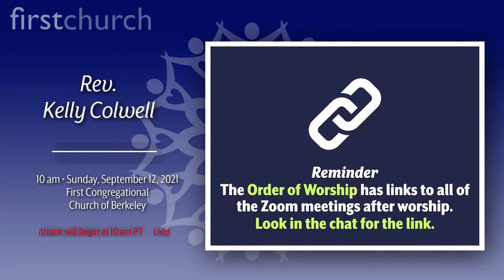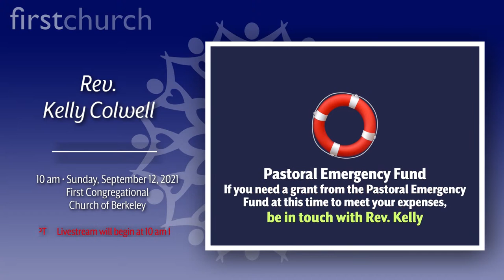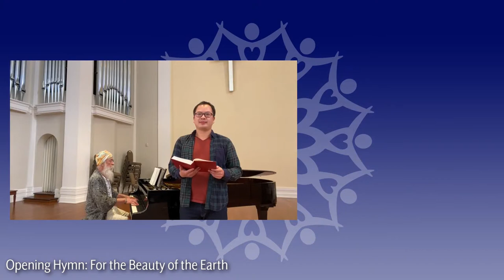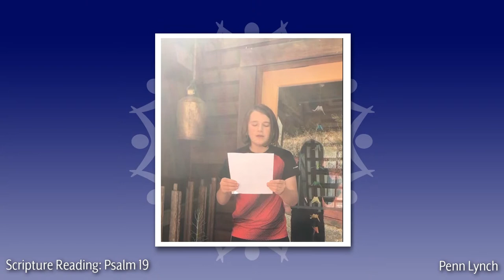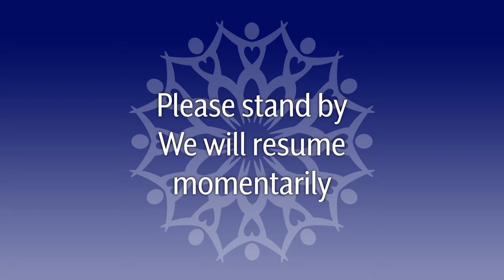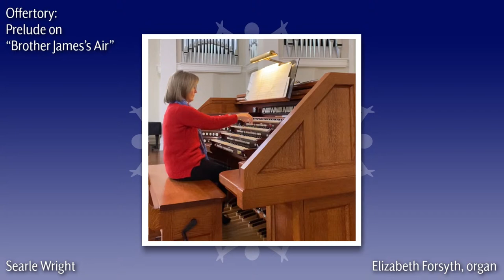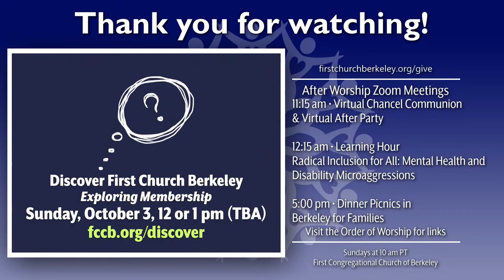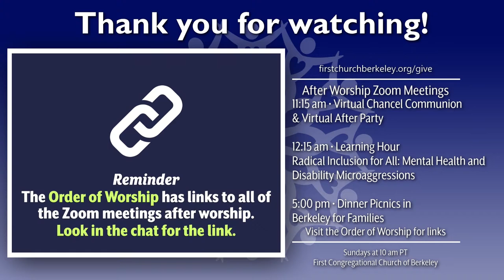FULL September 12, 2021 • Rev. Kelly Colwell • Becoming Locals